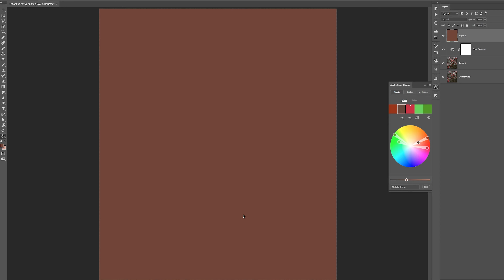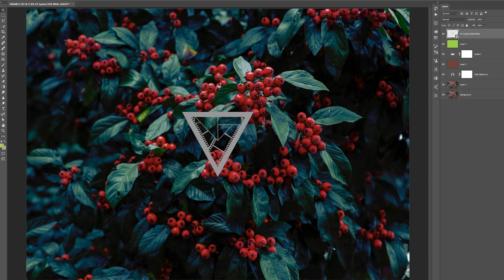Oregon Berries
EditingSessionsWithLerr Find more at LuphoricPictures.com